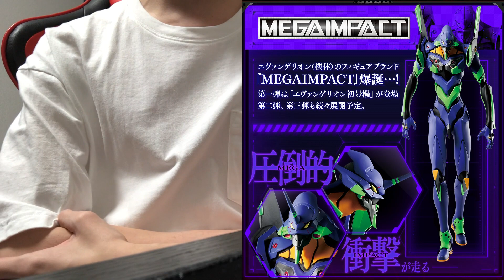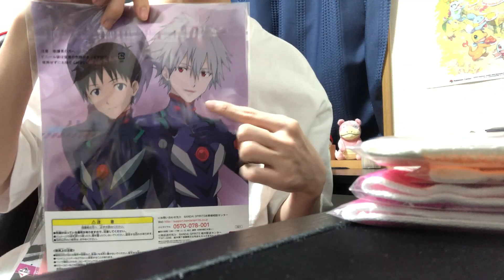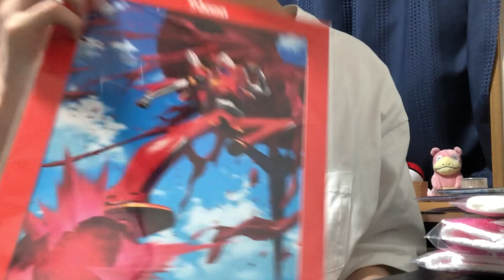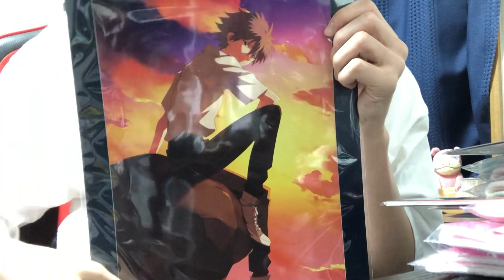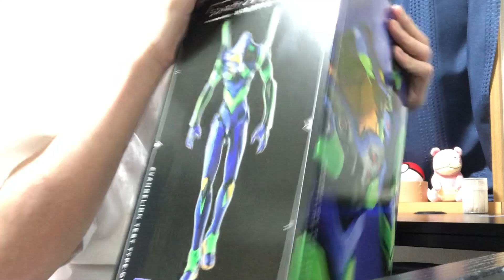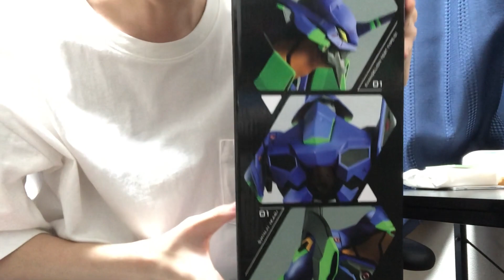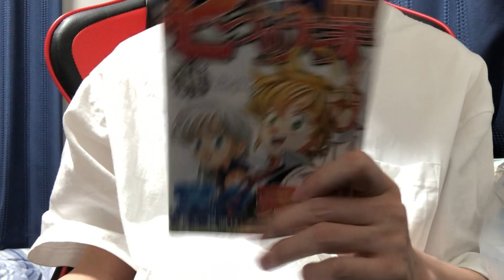エヴァンゲリオン一番くじA賞初号機出るまで全部引く勢いで引いた結果豪運を発動してしまった【一番くじ フィギュア】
購入から逃げちゃだめだ逃げちゃだめだ逃げちゃだめだ逃げちゃだめだ逃げちゃだめだ逃げちゃだめだ逃げちゃだめだ逃げちゃだめだ逃げちゃだめだ逃げちゃだめだ逃げちゃだめだ逃げちゃだめだ逃げちゃだめだ逃げちゃだめだ逃げちゃだめだ逃げちゃだめだ逃げちゃだめだ逃げちゃだめだ逃げちゃだめだ逃げちゃだめだ逃げちゃだめだ逃げちゃだめだ逃げちゃだめだ逃げちゃだめだ逃げちゃだめだ逃げちゃだめだ逃げちゃだめだ逃げちゃだめだ逃げちゃだめだ逃げちゃだめだ逃げちゃだめだ逃げちゃだめだ逃げちゃだめだ逃げちゃだめだ逃げちゃだめだ逃げちゃだめだ逃げちゃだめだ逃げちゃだめだ逃げちゃだめだ逃げちゃだめだ逃げちゃだめだ逃げちゃだめだ逃げちゃだめだ逃げちゃだめだ逃げちゃだめだ逃げちゃだめだ逃げちゃだめだ逃げちゃだめだ逃げちゃだめだ逃げちゃだめだ逃げちゃだめだ逃げちゃだめだ逃げちゃだめだ逃げちゃだめだ逃げちゃだめだ逃げちゃだめだ逃げちゃだめだ逃げちゃだめだ逃げちゃだめだ逃げちゃだめだ逃げちゃだめだ逃げちゃだめだ逃げちゃだめだ逃げちゃだめだ逃げちゃだめだ逃げちゃだめだ逃げちゃだめだ逃げちゃだめだ逃げちゃだめだ逃げちゃだめだ逃げちゃだめだ逃げちゃだめだ逃げちゃだめだ逃げちゃだめだ逃げちゃだめだ逃げちゃだめだ逃げちゃだめだ逃げちゃだめだ逃げちゃだめだ逃げちゃだめだ逃げちゃだめだ逃げちゃだめだ逃げちゃだめだ逃げちゃだめだ逃げちゃだめだ逃げちゃだめだ逃げちゃだめだ逃げちゃだめだ逃げちゃだめだ逃げちゃだめだ逃げちゃだめだ逃げちゃだめだ逃げちゃだめだ逃げちゃだめだ逃げちゃだめだ逃げちゃだめだ逃げちゃだめだ逃げちゃだめだ逃げちゃだめだ逃げちゃだめだ逃げちゃだめだ逃げちゃだめだ逃げちゃだめだ逃げちゃだめだ逃げちゃだめだ逃げちゃだめだ逃げちゃだめだ逃げちゃだめだ逃げちゃだめだ逃げちゃだめだ逃げちゃだめだ逃げちゃだめだ逃げちゃだめだ逃げちゃだめだ逃げちゃだめだ逃げちゃだめだ逃げちゃだめだ逃げちゃだめだ逃げちゃだめだ逃げちゃだめだ逃げちゃだめだ逃げちゃだめだ逃げちゃだめだ逃げちゃだめだ逃げちゃだめだ逃げちゃだめだ逃げちゃだめだ逃げちゃだめだ逃げちゃだめだ逃げちゃだめだ逃げちゃだめだ逃げちゃだめだ逃げちゃだめだ逃げちゃだめだ逃げちゃだめだ逃げちゃだめだ逃げちゃだめだ逃げちゃだめだ逃げちゃだめだ逃げちゃだめだ逃げちゃだめだ逃げちゃだめだ逃げちゃだめだ逃げちゃだめだ逃げちゃだめだ逃げちゃだめだ逃げちゃだめだ逃げちゃだめだ逃げちゃだめだ逃げちゃだめだ逃げちゃだめだ逃げちゃだめだ逃げちゃだめだ逃げちゃだめだ逃げちゃだめだ逃げちゃだめだ逃げちゃだめだ逃げちゃだめだ逃げちゃだめだ逃げちゃだめだ逃げちゃだめだ逃げちゃだめだ逃げちゃだめだ逃げちゃだめだ逃げちゃだめだ逃げちゃだめだ逃げちゃだめだ逃げちゃだめだ逃げちゃだめだ逃げちゃだめだ逃げちゃだめだ逃げちゃだめだ逃げちゃだめだ逃げちゃだめだ逃げちゃだめだ逃げちゃだめだ逃げちゃだめだ逃げちゃだめだ逃げちゃだめだ逃げちゃだめだ逃げちゃだめだ逃げちゃだめだ逃げちゃだめだ逃げちゃだめだ逃げちゃだめだ逃げちゃだめだ逃げちゃだめだ逃げちゃだめだ逃げちゃだめだ逃げちゃだめだ逃げちゃだめだ逃げちゃだめだ逃げちゃだめだ逃げちゃだめだ逃げちゃだめだ逃げちゃだめだ逃げちゃだめだ逃げちゃだめだ逃げちゃだめだ逃げちゃだめだ逃げちゃだめだ逃げちゃだめだ逃げちゃだめだ逃げちゃだめだ逃げちゃだめだ逃げちゃだめだ逃げちゃだめだ逃げちゃだめだ逃げちゃだめだ逃げちゃだめだ逃げちゃだめだ逃げちゃだめだ逃げちゃだめだ逃げちゃだめだ逃げちゃだめだ逃げちゃだめだ逃げちゃだめだ逃げちゃだめだ逃げちゃだめだ逃げちゃだめだ逃げちゃだめだ逃げちゃだめだ逃げちゃだめだ逃げちゃだめだ逃げちゃだめだ逃げちゃだめだ逃げちゃだめだ逃げちゃだめだ逃げちゃだめだ逃げちゃだめだ逃げちゃだめだ逃げちゃだめだ逃げちゃだめだ逃げちゃだめだ逃げちゃだめだ逃げちゃだめだ逃げちゃだめだ逃げちゃだめだ逃げちゃだめだ逃げちゃだめだ逃げちゃだめだ逃げちゃだめだ逃げちゃだめだ逃げちゃだめだ逃げちゃだめだ逃げちゃだめだ逃げちゃだめだ逃げちゃだめだ逃げちゃだめだ逃げちゃだめだ逃げちゃだめだ逃げちゃだめだ逃げちゃだめだ逃げちゃだめだ逃げちゃだめだ逃げちゃだめだ